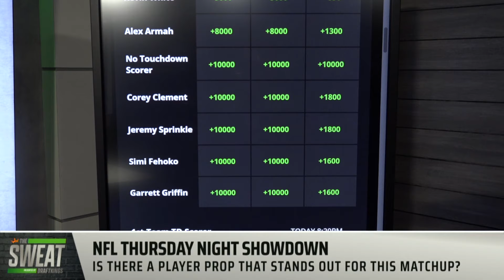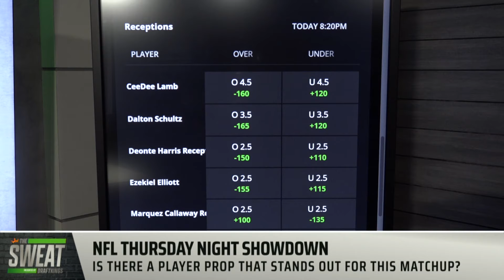Will Ezekiel Elliott or Tony Pollard have a bigger night out of the backfield?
DraftKings Contributors Geoff Ulrich, Reid Fowler, and Pearce Dietrich join The Sweat to discuss their favorite player props on the Draftkings Sportsbook ahead of Thursday’s matchup between the Dallas Cowboys and New Orleans Saints